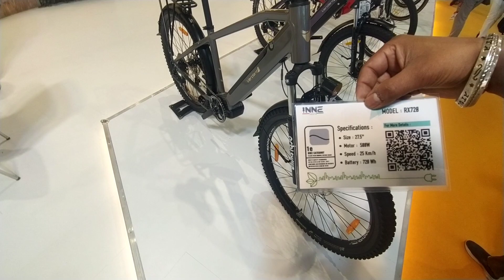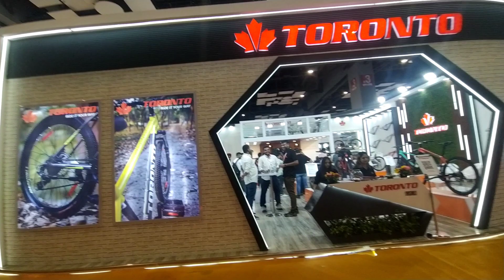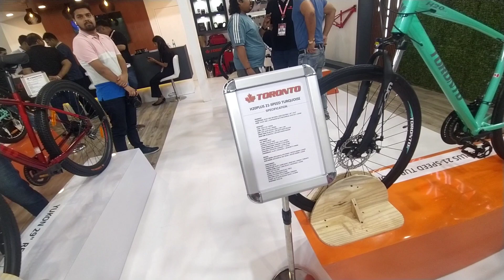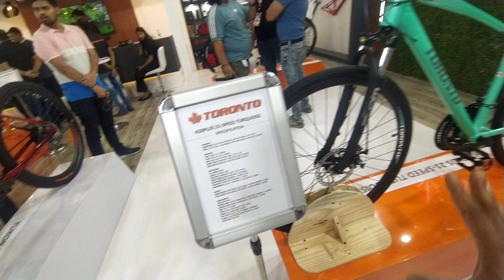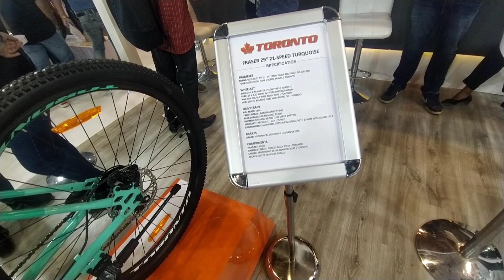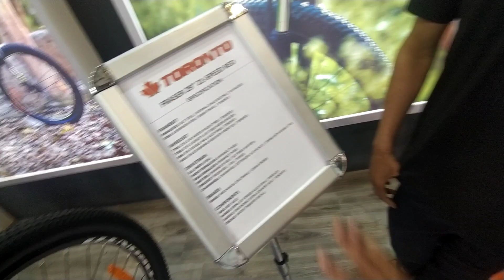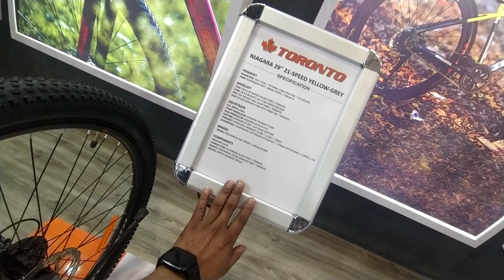Car ke stairing se bhi primium cycle handle. 👌👌 Ride Asia VL - 03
Navyug Cycles
Hero Cycle
Toronto Cycle
ride asia
ride asia 2023
rideasia expo 2023
ride asia expo 2023
ride asia
ev bike india 2023
ev expo 2023
ev bike
ev bike india
ride asia 2023 pragati maidan delhi
pragati maidan exhibition
eko tejas electric bike
eko tejas electric scooter
eko tejas two wheeler
eko tejas electric scooter price
india first muscle bike eko tejas
electric bike
pragati maidan delhi
ncrevents
ncr events
new business